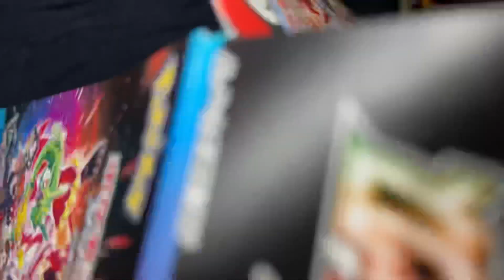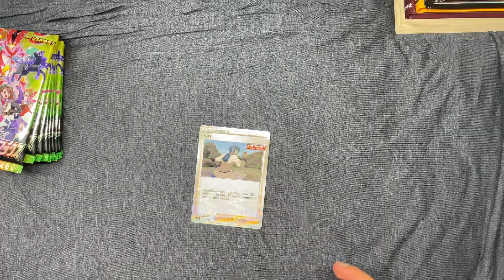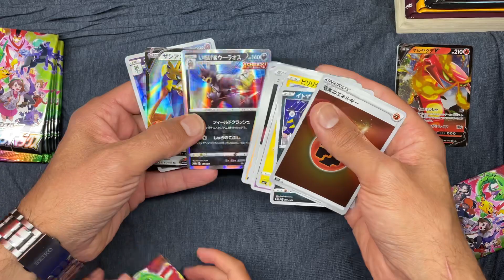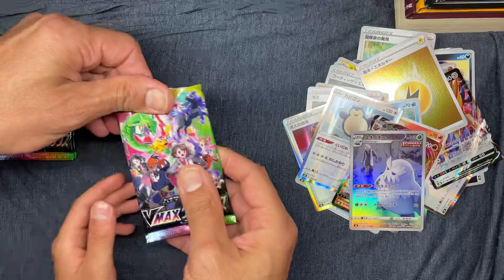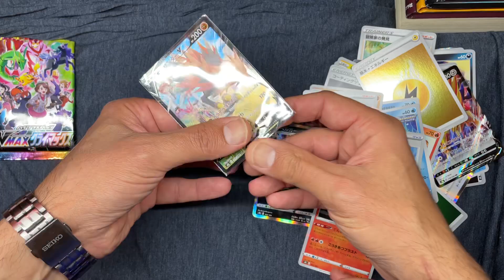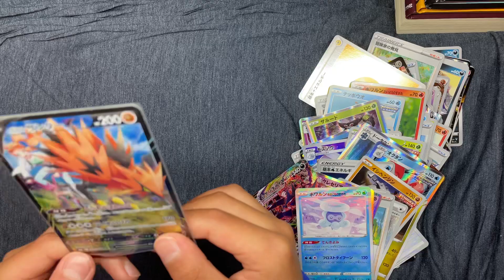ポケモンカードVMAXクライマックスボックスを開けて見よう